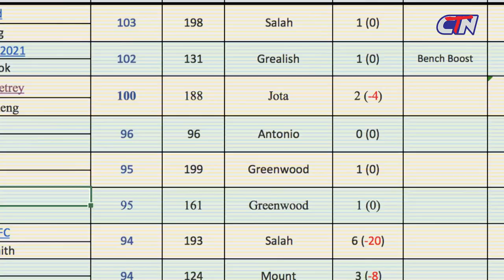កម្មវិធី CBS Fantasy League សប្តាហ៍ទី ៤ - CTN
រីករាយទស្សនាកម្មវិធី CBS Fantasy League សប្តាហ៍ទី ៤ - CTN